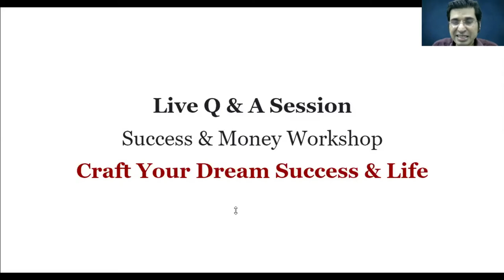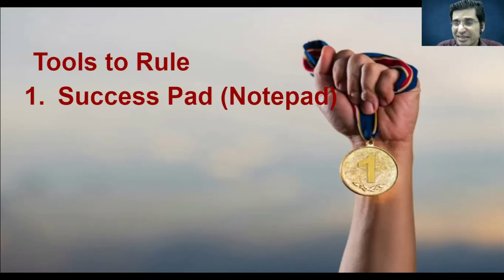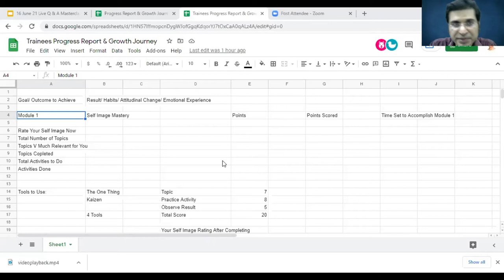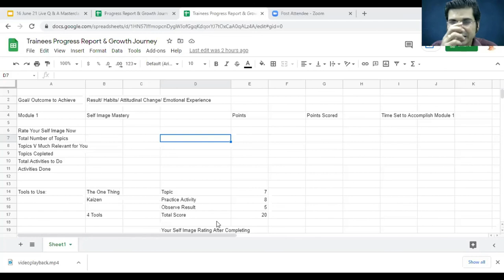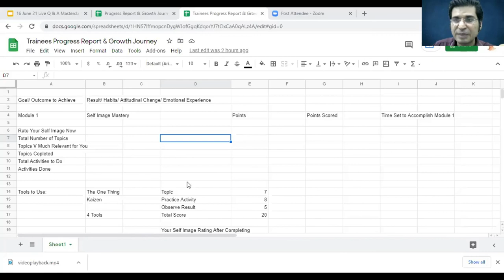Live Q & A Session Being Most Productive with Easy Tools By Vivek Rathore in Hindi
By India’s #1 Leading Authority on Mindset, Success Coaching, NLP & Peak Performance, Known for Best Content in India VivekRathore, Most Promising Success Coach, NLP Coach & Author of “Making Life Meaningful”.